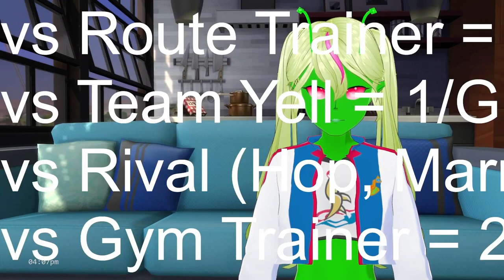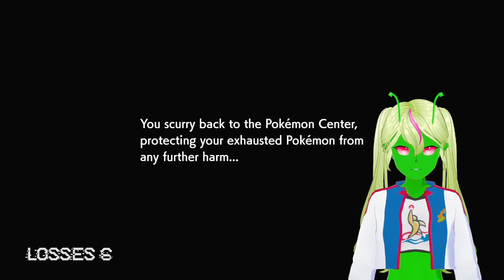Going to the Ghosts | Pokemon Shield: Starters Only VOD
It's time to head to Stow-On-Side to get the Ghost Badge... with only the starter Pokemon
Current Victories: 69 | Current Losses: 3